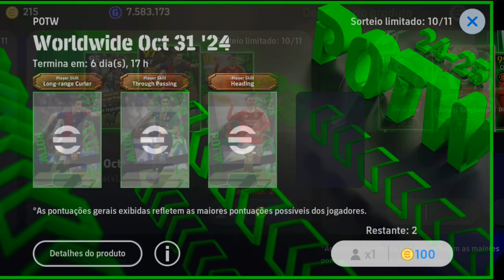GANHEI ELE !!😱 Potw da Champions e Worldwide pack opening - eFootball 2025 Mobile